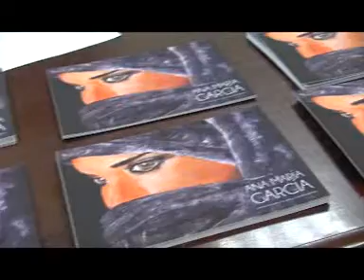Entrevista a Ana María García Exposición en la sala Caja Laboral~1